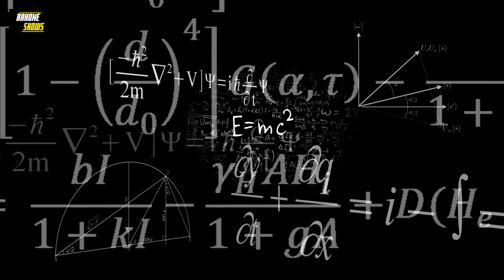How galaxies are born? [4K]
"Exploring the Vast Universe: A Journey Through the Fascinating Galaxies of the Cosmos - From the Milky Way to the Unknown Depths of Space! Join us on a Cosmic Adventure as we delve into the mysteries of the Universe, discovering the many types of galaxies that fill the cosmos, and exploring the origins of these incredible structures. From spiral-shaped galaxies like our own Milky Way, to smooth and oval-shaped elliptical galaxies, and even the unique, blob-like shapes of irregular galaxies, we'll take a closer look at the many wonders of the Universe. We'll also delve into the fascinating theories of how galaxies form, how and why they merge, and the role of dark matter and galactic mergers in shaping the galaxies we see today. Throughout this journey, we'll also learn about the incredible discoveries made by astronomers and scientists, from the Hubble Space Telescope's discovery of 10,000 galaxies in just a small patch of space, to the latest research on the origins of galaxies and the role of dark matter in their formation. We'll also explore the fascinating phenomenon of galaxy collisions, and what happens when two galaxies merge together.

But our journey doesn't stop there. We'll also delve into the mysteries of the universe itself, from the Big Bang to the present day, and how galaxies fit into the larger cosmic narrative. We'll explore the latest theories on the origins of the universe, and how galaxies have evolved over time to become the incredible structures we see today.

So, whether you're a seasoned astronomer or just someone with a curious mind, join us on this cosmic adventure as we explore the vast and wondrous Universe that surrounds us. From the Milky Way to the unknown depths of space, there's so much to discover and explore. So, sit back, relax, and let's embark on this incredible journey together!"

Thumbnail credits: a href=" Stock photos by Vecteezy/a

Timestamps:

0:00 Intro
1:45 Galaxy throughout our history
3:47 The Big Bang
5:01 Formation of first galaxy
6:20 Conclusion
7:12 Bonus - Actual Milkyway Galaxy

Thanks!